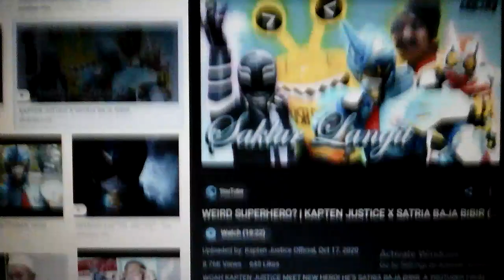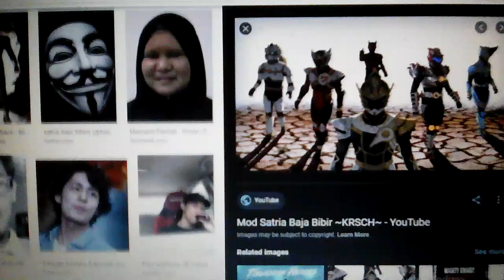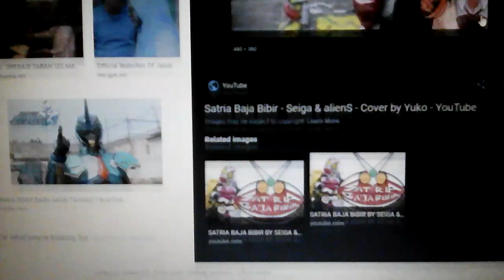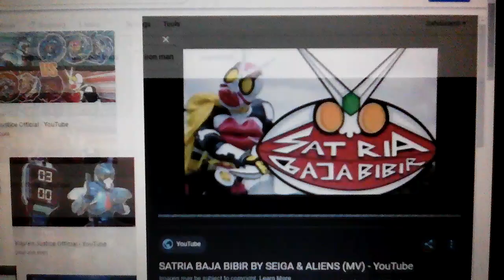Video sembang tentang : Kapten justice dan satria baja bibir 🔆🔅 🌟 🌟 🌟 🌟 🌟 🌟 🌟 🌟 🌟 🌟 🔅🔆